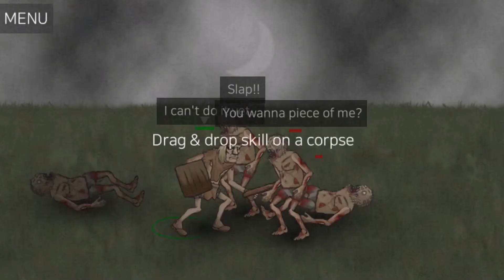Rage!!! Necromancer Story Gameplay #4